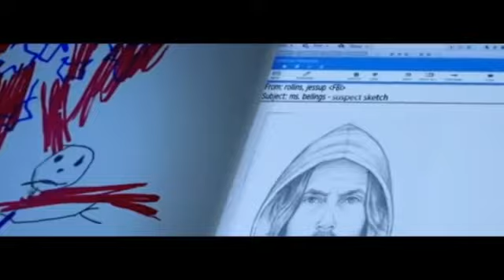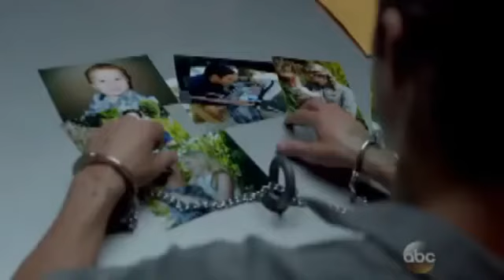sean bennigan ll this is how you remind me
Because Sean is bae.

I am absolutely obsessed with this show and especially this character. Nothing amazing but I thought the song fit Sean to a T. How he tries to get back to himself after three months without his memory and that his family believed he was dead. Mostly about how Claire helps remind him who her husband is with parts of Henry.

Milo characters FTW btw :)